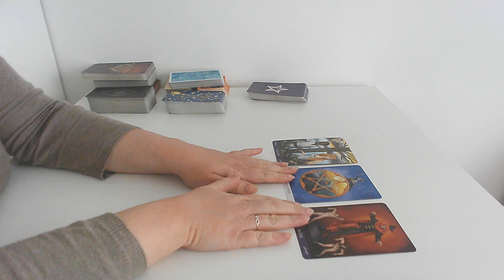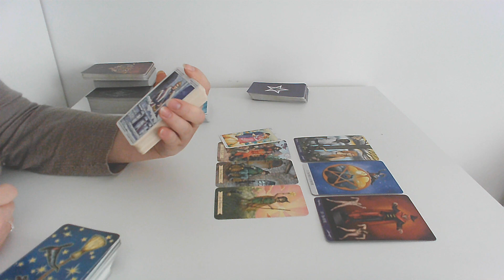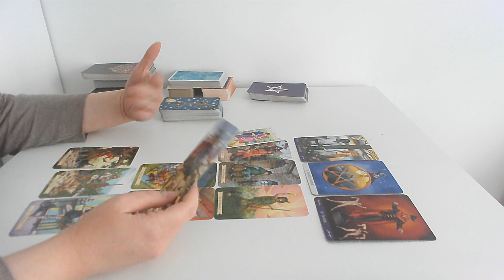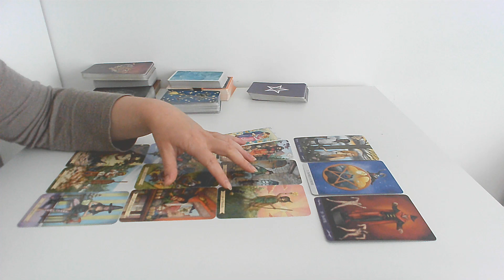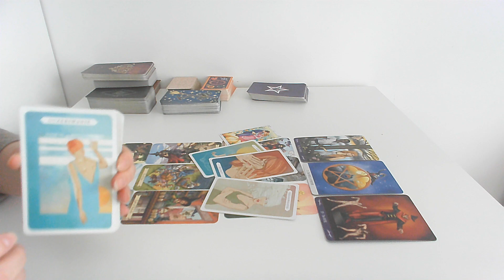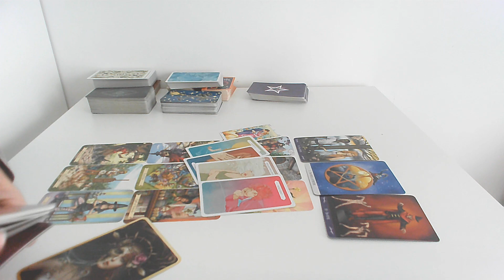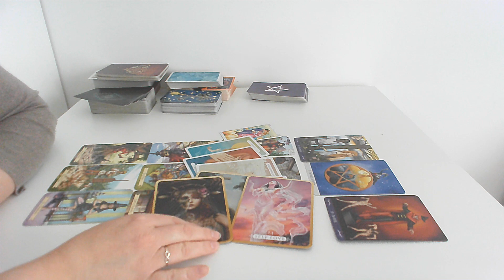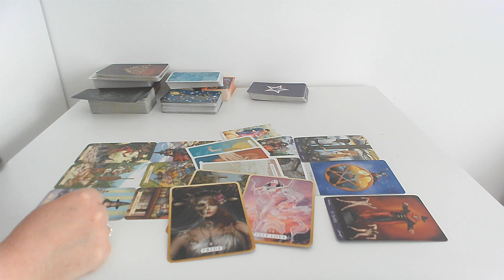BYK ♉ Możesz już odetchnąć spokojnie 🥰 CZERWIEC 2022🌺 Co czeka Cię w czerwcu 2022? TAROT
Co czeka Cię w czerwcu 2022? Byk TAROT

Nazywam się Magdalena Tomalak. Pomagam ludziom odzyskać i pokochać siebie. Karty tarota są jednym z wielu narzędzi, których używam na co dzień, w pracy z klientami. W swojej praktyce łączę pracę z wewnętrznym dzieckiem, uzdrawianie matczynej rany, totalną biologię i pracę ustawieniową.